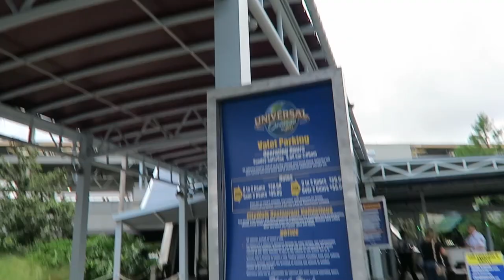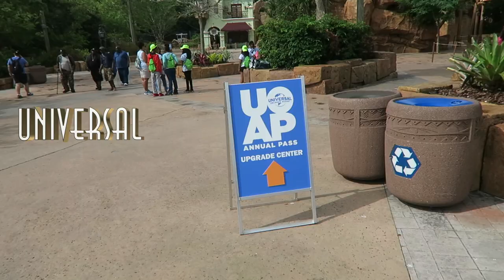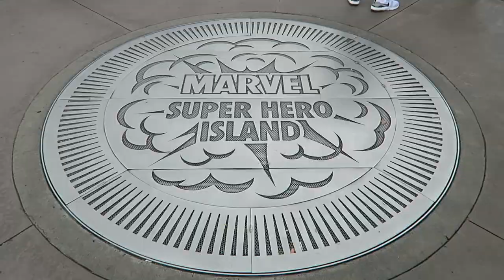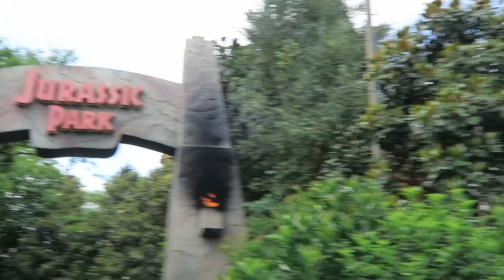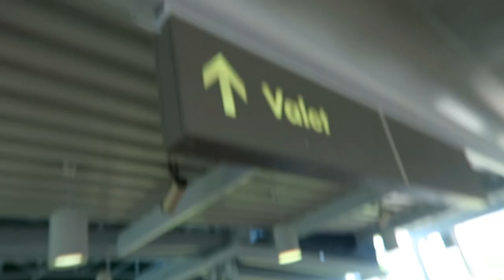Walt Disney World | 2017 | Day 10 - Islands of Adventure & Cowfish Mmmm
We head over to IOA for some hulk fun :-)
sadly we cant film on the big rides but we still take you along with us. We show you how close Valet parking is to the main entrance. We also ride Kong for the 1st time *AWESOME*
Then we head over to COW fish for the best burger on universal property.

Will N Lelly xXx